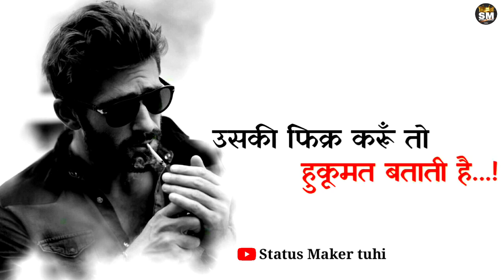मेरे गमो में 💔 मेरी हिस्सेदार नहीं लगती ये 😔 लड़की मेरी कहानी ||sad shayri broken heart status video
comments. 💞💞💞💞

🙏🙏 Status Maker 📷 🙏🙏

            -: IMPORTANT  NOTICE :-